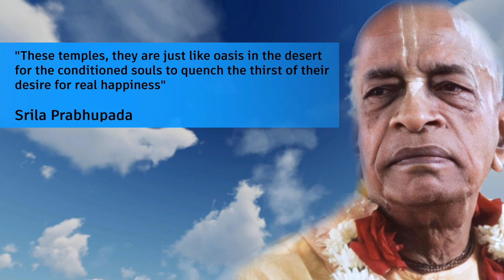ISKCON COVEY (Centre Of Vedic Education & Yoga), Udaipur (90 Seconds)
ISKCON COVEY (Center Of Vedic Education & Yoga), Udaipur is an upcoming ISKCON temple in the Mohanpura village near Chirwa tunnel, Udaipur.

This temple is dedicated to Srila Prabhupada, Founder Acharya of ISKCON and the presiding deity of the temple will be Sri Sri Radha Girdhari Ji.

The temple will be a mix of traditional & modern architecture and will contribute towards preservation and promotion of the Indian Vedic traditions and teachings.

The theme of the temple is inspired by Vrindavan Dham and various locations in Vrindavan.